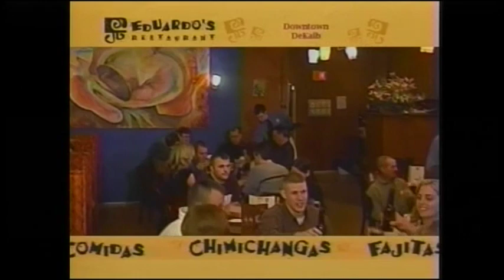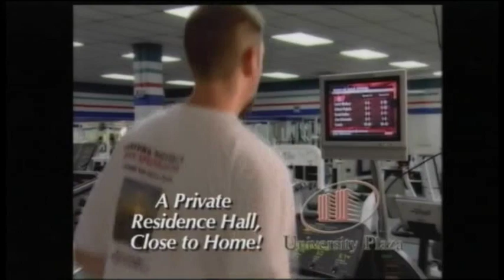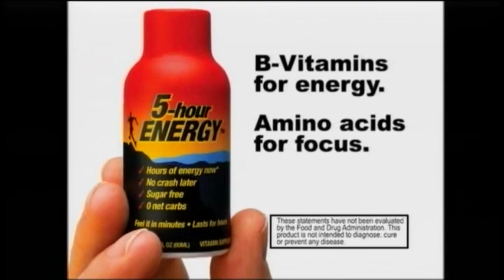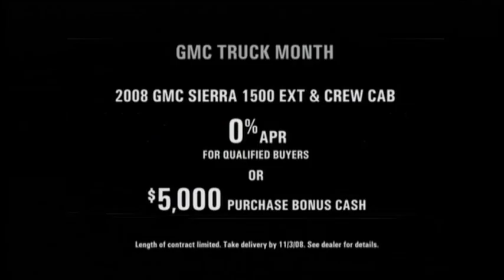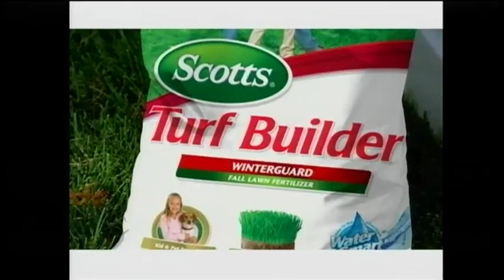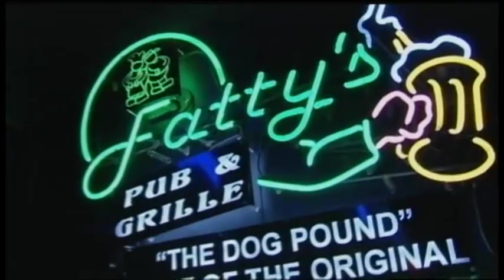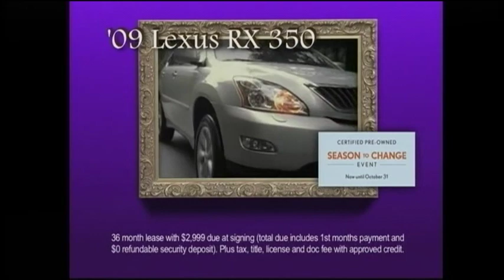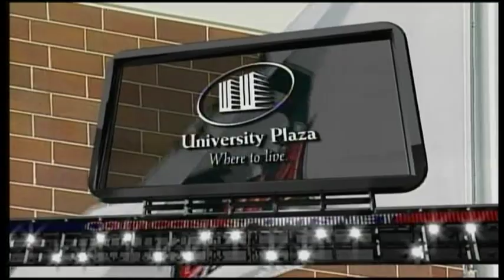Miami (Ohio) Redhawks @ Northern Illinois Huskies - Oct. 11, 2008